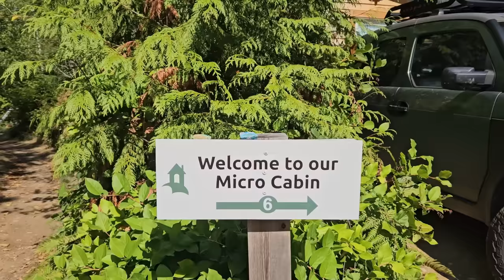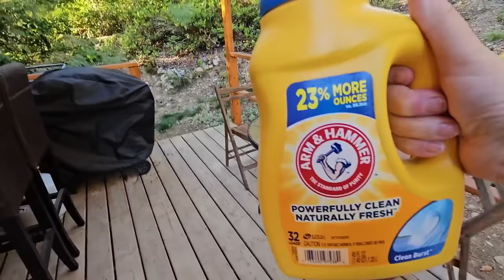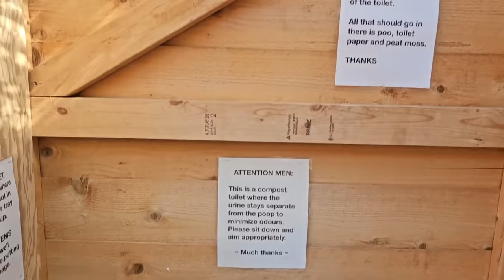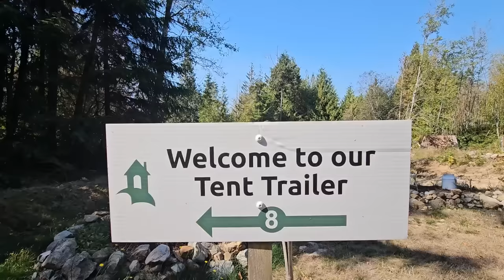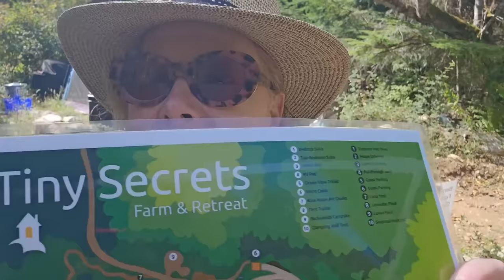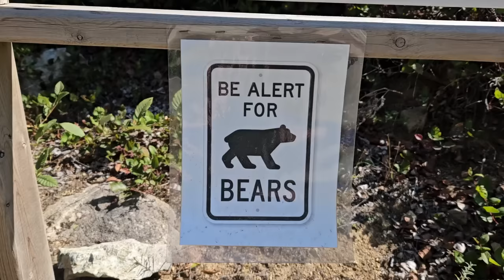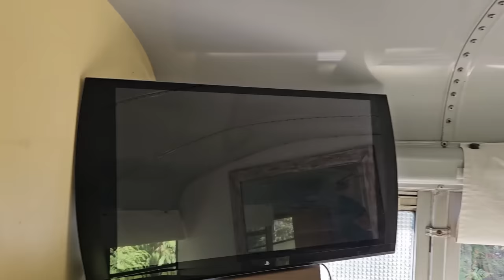I HAVE A TINY SECRET ~ Living Off-Grid in the Canadian Wilderness ~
Could I live off-grid in the Canadian Wilderness?
Grab your favorite beverage with snacks and snuggle in for this week's Sweet Vlog!

 🛒 AMAZON STORE 🛒
At my NINTH ELEMENT Amazon Store,  I LINK all kinds of Goodies:

AMAZON LINKS ✔️ TO PRODUCTS IN MY MICRO CAMPER :

✔️ Banyan - Immune Strong
✔️ Banyan - Pollen Protect
✔️ Hand Pump Dishwasher
✔️ Blue Croc Shoes

THE LIFT & WHEEL GEAR LIST:
      Now that my Element is lifted, let's make it harder to steal my shit...

A HUGE thank you to Nick Stice  for helping me with the Lift!
If you are considering lifting your Honda Element, please consider
Nick at Tonkin Gresham Honda for all of your Honda Element repairs
24999 SE Stark St, Troutdale, OR 97060
Nick's Instagram: nickstice @Instagram